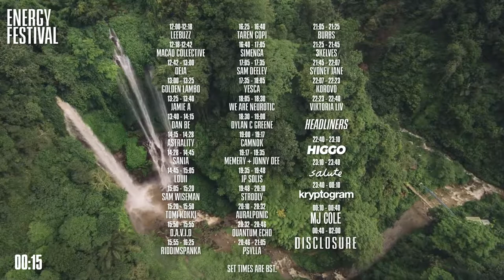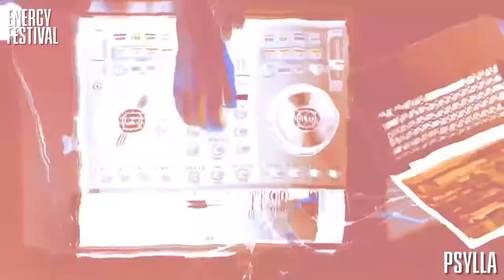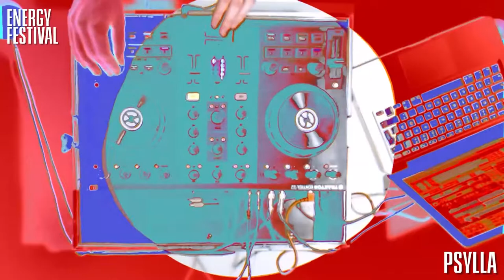Psylla @ ENERGY Festival by Disclosure 31st July 2021 (DJ set)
Tracklist:
Ariana Grande - Into You (Psylla bootleg)
Psylla - Mortal Coil (Baauer Bop Battle - Flume sample)
Psylla - ID
Psylla - ID
Psylla - ID (Baauer Bop Battle - Boyz Noize sample)
Psylla - F#add9
Psylla - She is the Sun (VIP)

Thank you to Disclosure for hosting this festival and the Disclosure discord community for making it happen. ❤